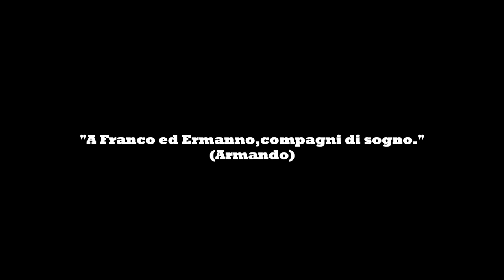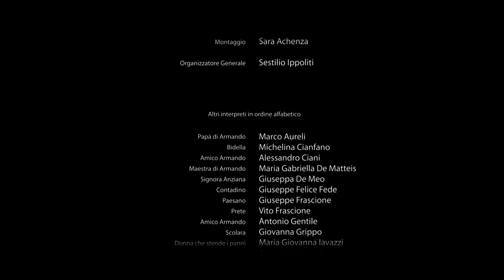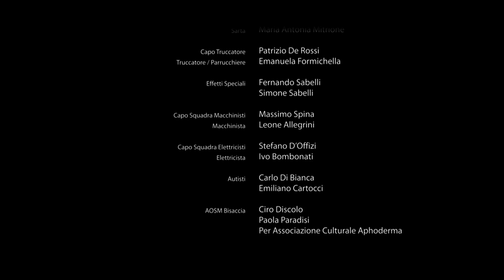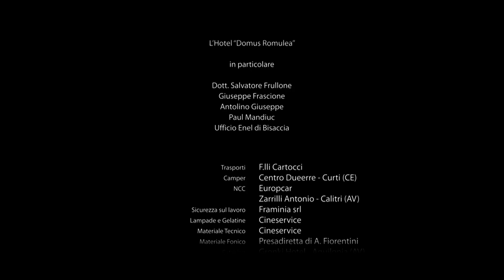Il sogno di Armando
Cortometraggio scritto e diretto da Luca Miniero per celebrare il lancio del marchio di pasta Grano Armando

Short movie written and directed by Luca Miniero to celebrate the new pasta brand  Grano Armando

Cliente: De Matteis Agroalimentare Spa

Agenzia Red Cell
Copywriter: Lorella Montanaro
Art Director: Elisa Anzini

Casa di produzione Filmmaster
Regia e sceneggiatura: Luca Miniero